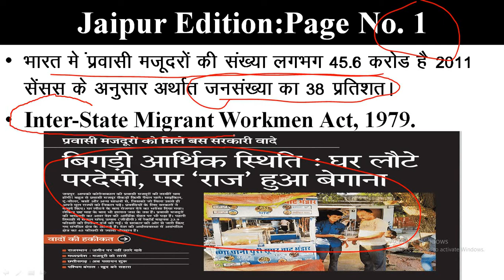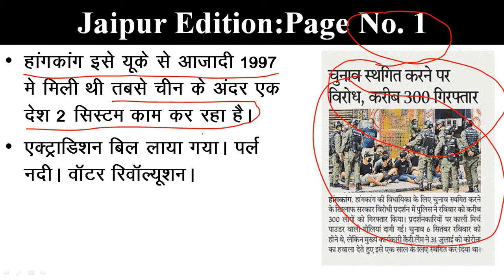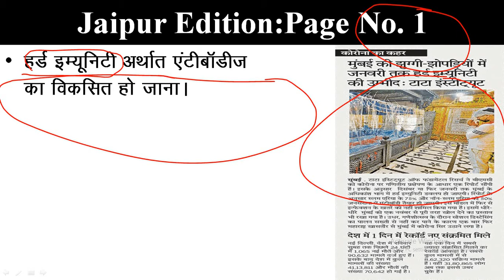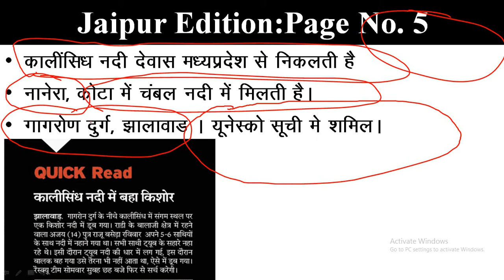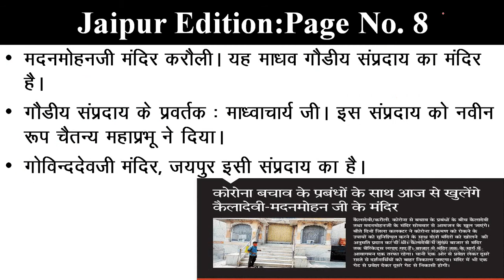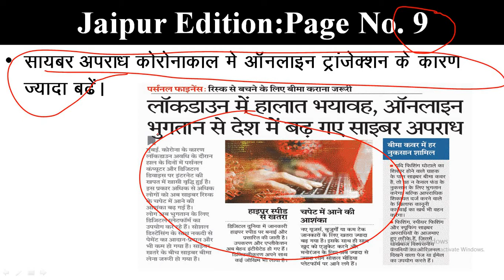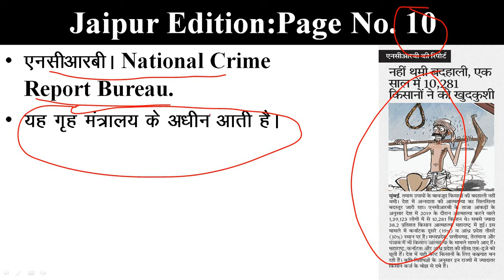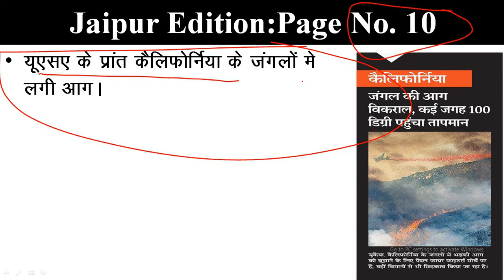Rajasthan Patrika Newspaper Analysis | 7 Sept 2020 | Current Affairs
Rajasthan Patrika Newspaper analysis is discussed in a summary form which would help to crack various competitive exams in Rajasthan i.e RPSC RSMSSB and other exam and will save precious time of the students. The daily bulletin will cover all the current affairs news along with some static part which is relevant to exams in Rajasthan.